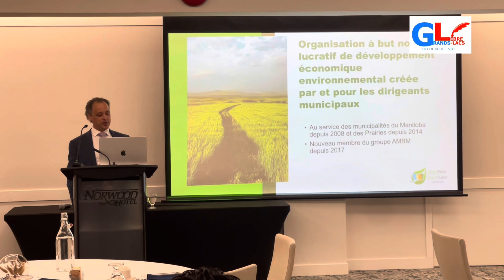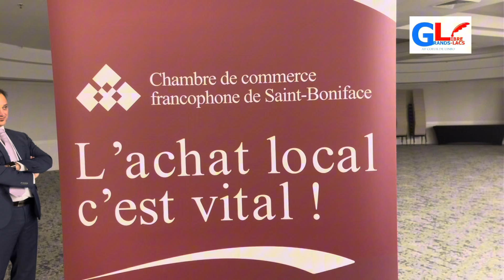Retour sur le dîner-conférence de la chambre de commerce francophone de Saint Boniface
Comment être VERT en affaires